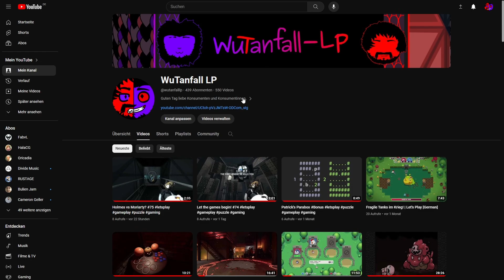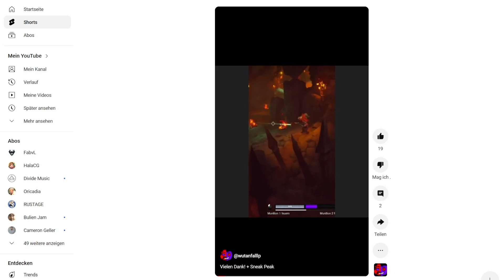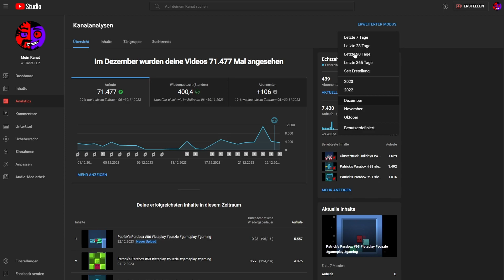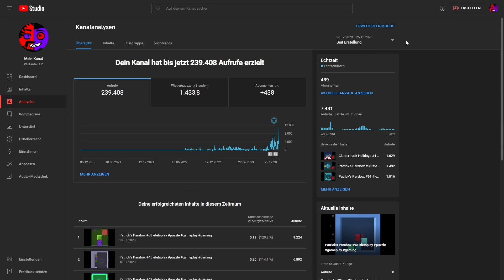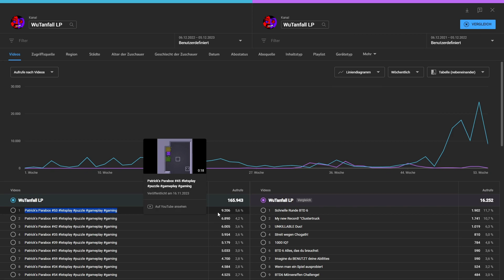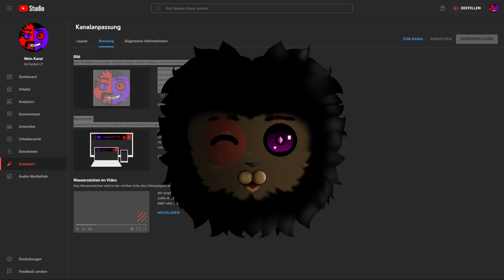Drei Jahre Youtube und ein kleines Jubiläum!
Hallo liebe Konsumenten,
Unser Kanal ist 3 Jahre alt geworden und am heutigen Tage veranstalten wir einen kleinen Jahresrückblick!
Das Jahr hat einiges mit sich gebracht, daher:
Vielen Dank!

Wir freuen uns über konstruktive Kritik und Vorschläge für zukünftige Projekte in den Kommentaren.